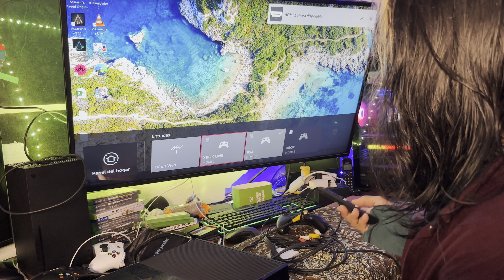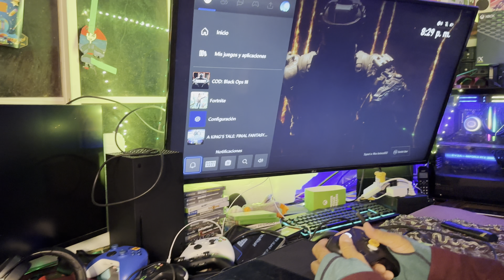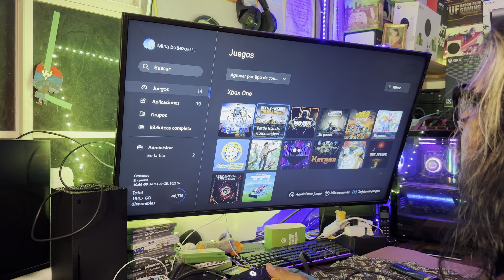Compré Xbox One Fat en U$110 / estará bueno ?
Xbox One Fat vs Xbox One S vs Xbox One X / el video que tiene que ver